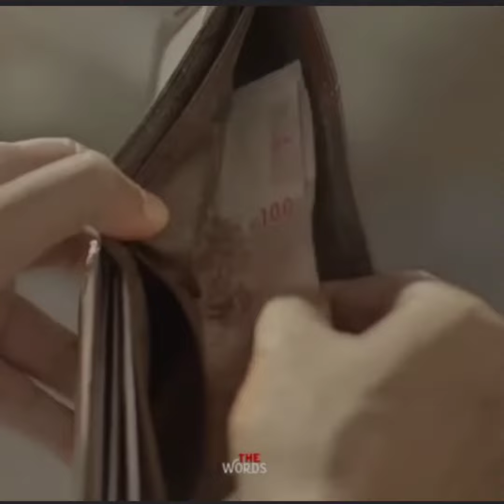Love's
Created by ABUTHAHIR